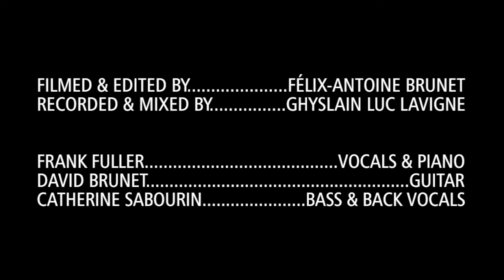Frank Fuller - Airbend [Intimate Version] - 06.28.2011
Filmed & Edited by Félix-Antoine Brunet
Recorded & Mixed by Ghyslain Luc Lavigne

Frank Fuller : Vocals & Piano
David Brunet : Guitar
Catherine Sabourin : Bass & Back Vocals